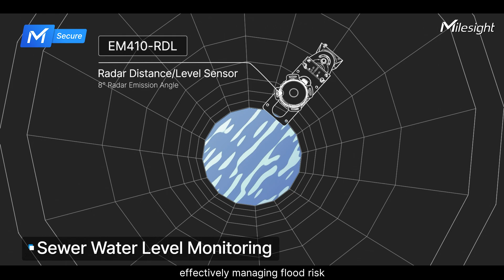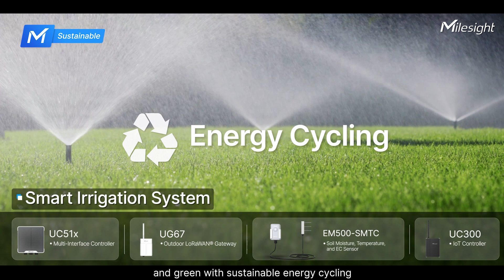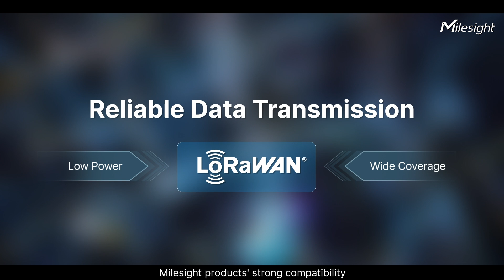Transform Your City: Safety & Sustainability with Milesight Smart City IoT Solution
Discover how Milesight IoT solutions are transforming urban living by enhancing safety and promoting sustainability. With advanced sensors and gateways, we optimize utilities and efficiently manage energy, water, and waste. Real-time data ensures secure and eco-friendly cities. 🏙

Join us to see how our innovative technology supports resilient and livable urban environments. From smart energy management to comprehensive environmental monitoring, Milesight is at the forefront of building the cities of tomorrow. 🌍✨